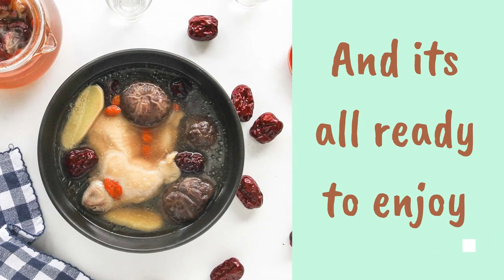Nourishing Red Date Chicken Soup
Dried Red Dates have sweet, apple-like flavour which you can add them into soup for natural sweetness. This quick recipe of Nourishing Red Date Chicken Soup is good for all but best for women in postpartum recovery stage.